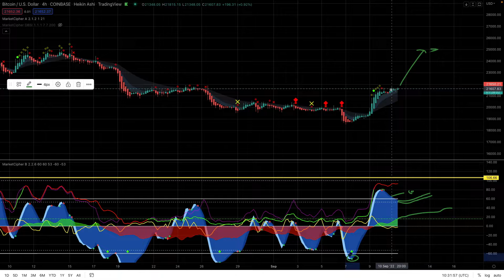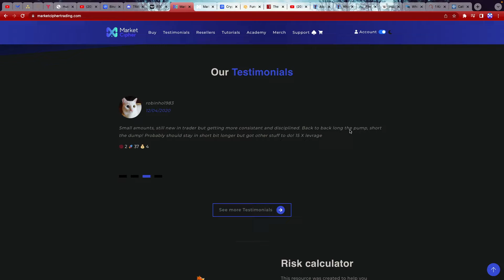Two Most Important tools in trading.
Todays video, we highlight on the two most influential oscillators that makes trading simplified. Every trader needs to understand how trading works